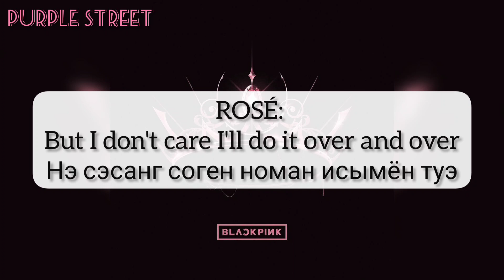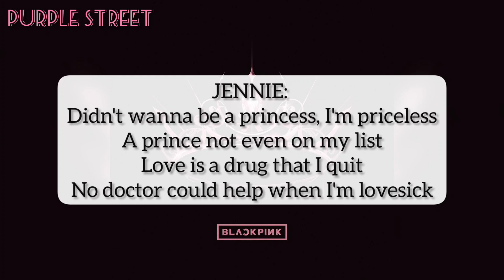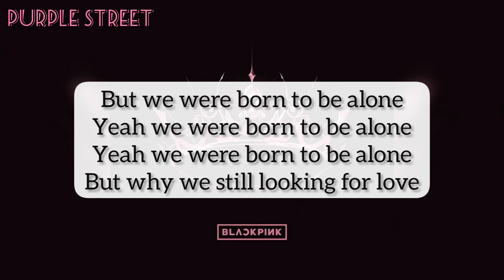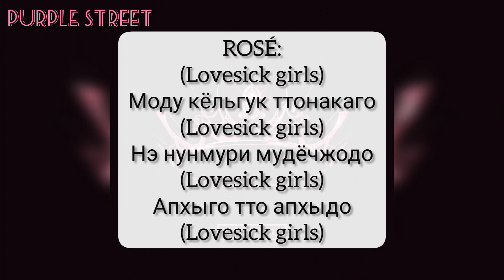| BLACKPINK – LOVESICK GIRLS | by PURPLE STREET |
JENNIE:
Ёнгуонхан нам
Чанмун омнын панэ уриль кадун love
What can we say мэпон апхадо уэчинын love

LISA:
Тачиго мангачжодо на
Муоль матго потхинын коя
Очапи ттонамён сангчо тусонин чэро миуохаге туэльголь
Ккытчжаыль поги чжон ккынэль сон опсо
И апымыль кидарин котчором

JISOO:
Ама та чжамккан ильчжидо молла
Урин муоль чачжасо хэмэнын калькка

ROSÉ:
Нэ сэсанг соген номан исымён туэ

BLACKPINK:
We are the lovesick girls
Нэ мотэро нэ сарангыль кыдэль сон опсо
И апхым опсин нан аму уэмига опсо

JISOO:
Порахан нэ нунпит соге ноль тама
Апхыдорадо номан исымён туэ

ROSÉ:
Сарангын slippin' and fallin'
Сарангын killin' your darlin'
Апхыда амульмён чатаонын и коп омнын тторим

JISOO:
Тыричжо анна what you say
И апхыми нан хэнбокхэ
Нарыль пульчжанхэ ханын нэга нэ нунэн то пульчжанхэ

ROSÉ:
(Lovesick girls)
Моду кёльгук ттонакаго
(Lovesick girls)
Нэ нунмури мудёчжодо
(Lovesick girls)
Апхыго тто апхыдо
(Lovesick girls)

JENNIE:
But we're still looking for love